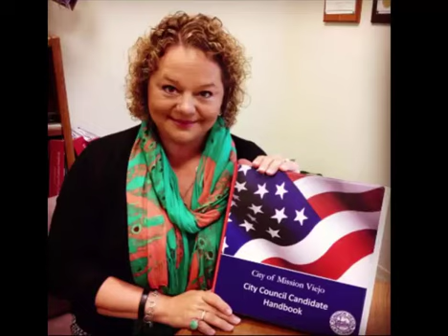Mike Posey 2015-High Density radio show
In 2015 Erik Peterson's changes to the Beach Edinger corridor were approved, and Mike Posey was PISSED. Here he went on a friendly radio show and ranted about the need for more development. Note, he says at 3000 new units there are NO MORE LOTS. where will we put 13,000 then ??